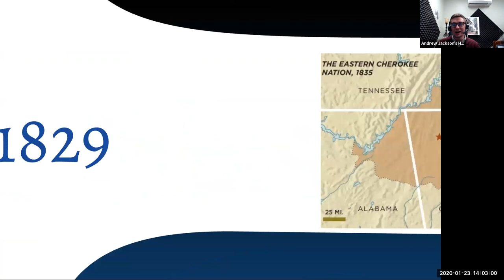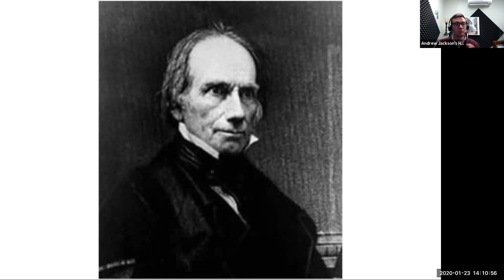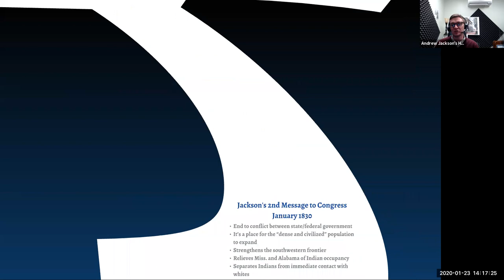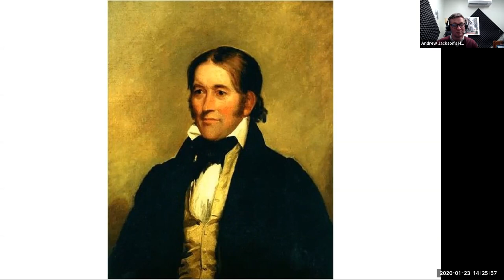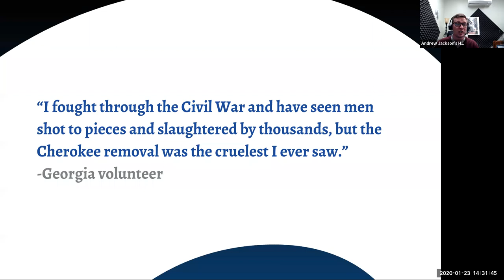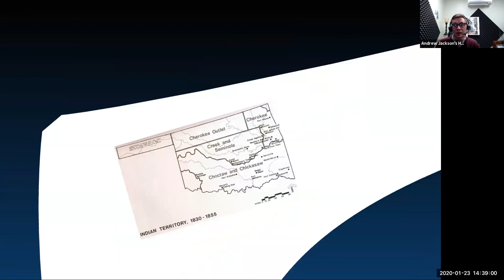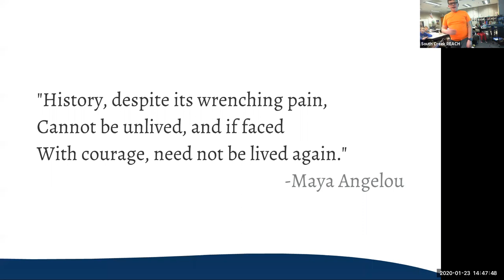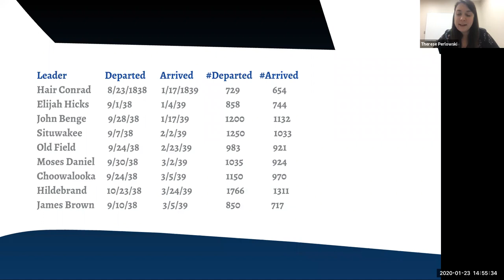Andrew Jackson and the Trail of Tears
Presented by: Patrick Martin, Schools Coordinator
Andrew Jackson's Hermitage, January 23, 2020

The removal of Native Americans from the East to the West is one of the darkest chapters in United States history. In this session, we will examine this event in the context of the founding of our nation to see how our citizens and government interacted with Native Americans. Students will learn not only how Native American removal happened, but why.

For more information about the Presidential Primary Sources Project please visit our